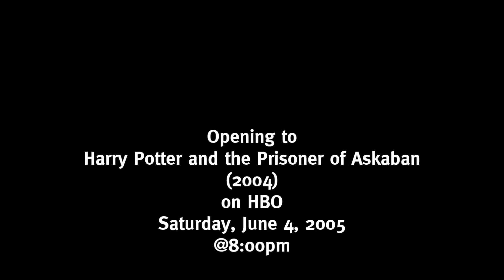HBO Saturday Night Movie Premieres (November 6, 1999-March 26, 2011) (Part 6)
The Wolfman (2010) (February 5, 2011)
Spider-Man 2 (2004) (August 6, 2005)
Harry Potter and the Prisoner of Azkaban (2004) (June 4, 2005)
The Losers (2010) (February 19, 2011)
Cop Out (2010) (March 19, 2011)
Robin Hood (2010) (March 5, 2011)